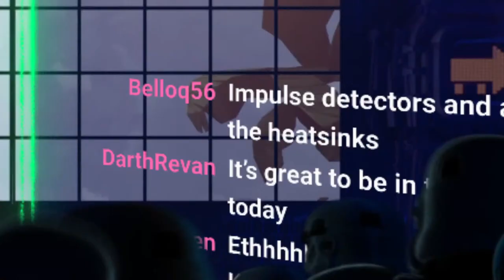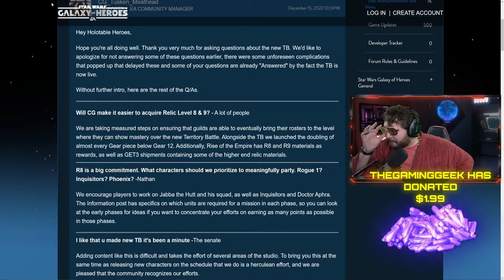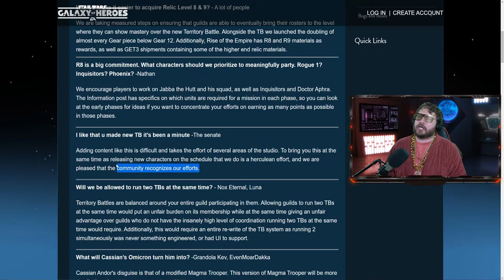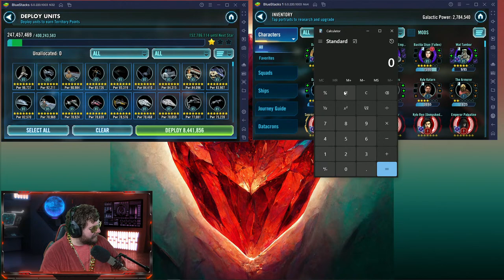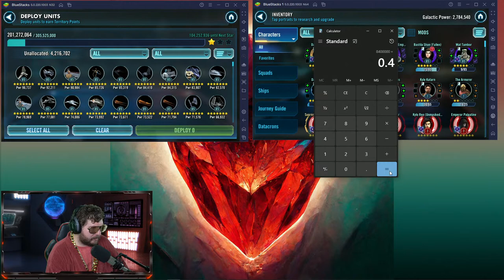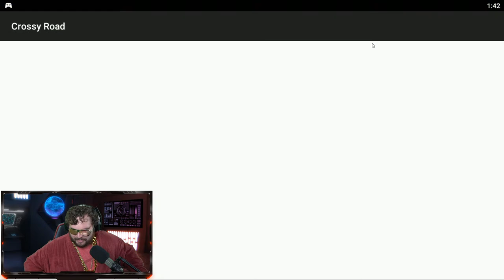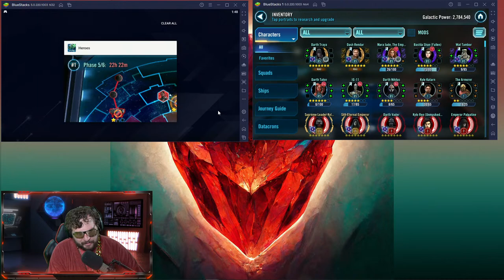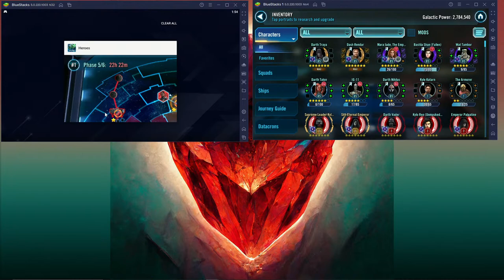TAKING EETH KOTH TO RELIC 8 - INSANE GAMEPLAY - RISE OF THE EMPIRE PHASE 5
THIS IS WHAT RISE OF THE EMPIRE IS ALL ABOUT!

TIMESTAMPS
0:00 - EETH KOTH PRE-GAME PARTY!
6:52- HERCULEAN EFFORT!
9:20 - Relic 8 Eeth Koth
16:56 - Relic 8 Seth Koth Gameplay
22:20 - Phase 5 Rise of the Empire
23:39 - Phase 5 Graphics
26:00 - Dark Side Path (Haven Medical Station)
28:43 - Lord Vader
36:06 - Sith Eternal
38:13 - Supreme Leader Kylo
43:17 - Mixed Path (Tatooine)
43:59 - Executor
48:19 - Jabba
52:23 - GAS
57:44 - Fennec Mission
1:03:40 - Light Side Path (Lothal)
1:06:54 - Master Kenobi
1:16:12 - Jedi Knight Luke
1:25:14 - Profundity
1:29:10 - WHALE HARDER!
1:30:11 - Deployments
1:38:11 - Crossy Road Challenge (Sad Day)